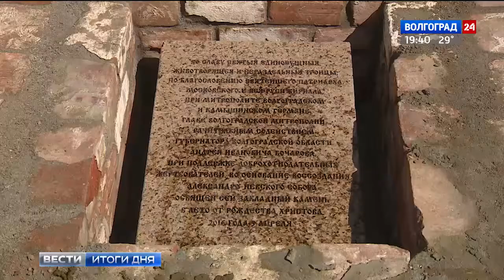В Волгограде продолжается строительство храма Александра Невского.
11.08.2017г. В Волгограде продолжается строительство храма Александра Невского. Уже больше года на объекте возле главной площади города кипит работа. Сегодня стены храма уже возвышаются более чем на 9 метров и отчетливо видны даже издалека. Рабочие готовятся установить кружало, которое специально изготовили на одном из волгоградских предприятий.

Почти 10 метров в высоту. Собор Александра Невского уже виден издалека и привлекает внимание как волгоградцев, так и гостей города. С начала стройки прошло немногим больше года. Сейчас на площадке собирают и готовят к установке кружало – элемент, который в скором времени займет место над главным входом в храм.

Прочная металлическая конструкция напоминает арку. Она здесь временно. Нужна для кладки каменных или кирпичных сводов зданий. Как только раствор затвердеет, ее демонтируют. Кружало стали использовать еще на Руси, правда, тогда конструкцию собирали из дерева, использование оригинальной технологи не отвечает современным требованиям безопасности.

Василий Медведев, прораб: «Продолжается возведение кирпичных стен, монолитных железобетонных конструкций, вспомогательная площадка металлоконструкций под леса и металлоконструкции. Собирается арка центрального входа».

Александро-Невскому собору выпала нелегкая судьба. Простояв совсем недолго, он был взорван в1932 году. В 2015 году принято решение о начале строительства, а в 2016 году заложен первый камень в основание будущего храма. Оригинальный собор был построен больше века назад. Внешне храм точная копия, но технологии и материалы за десятилетия шагнули далеко вперед. Несущие железобетонные конструкции помогли уменьшить толщину стен более чем на треть, увеличив внутреннее пространство.

Владимир Попов, главный архитектор проекта: «Корректировка произошла только внутренних объемов с применением железобетонных конструкций, но мы максимально сохраняем внешние габариты и внешний образ собора, который существовал в XX веке».

Отдельную сложность в воссоздании вызвали декоративные элементы колоннады. Для них применяют необычный кирпич разных форм и размеров. Окончательную форму придают только вручную. Строители отмечают, что работа над храмом для них довольно необычна, однако квалификация позволяет выдерживать сроки, а главное, качество проводимых работ. Возведение храма планируют завершить к 2020 году.